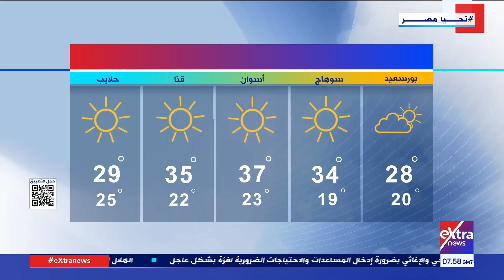هذا الصباح| د. منار غانم توضح حالة الطقس خلال الأيام القادمة بمختلف محافظات الجمهورية